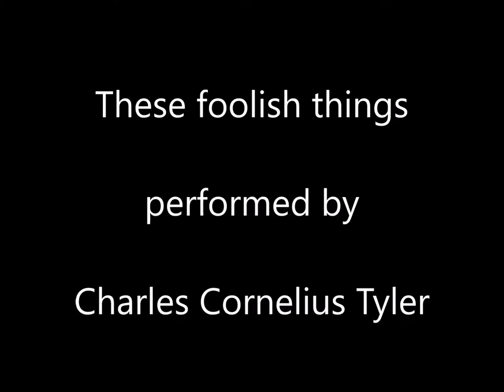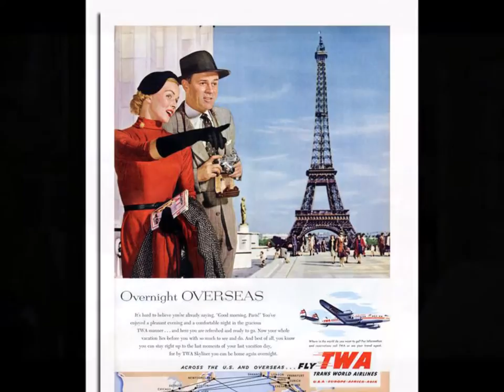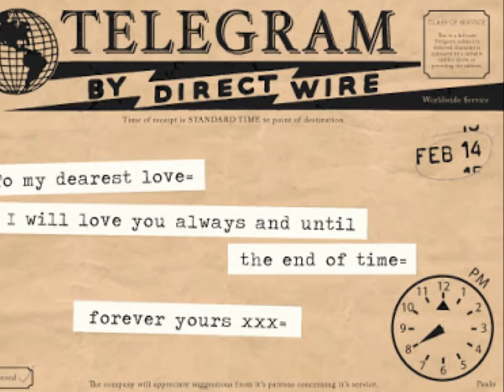These foolish things - Paris dreaming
Oh will you never let me be? Oh will you never set me free?
The ties that bound us are still around us
There’s no escape that I can see
And still those little things remain
That bring us happiness or pain

A cigarette that bears a lipstick's traces
An airline ticket to romantic places
And still my heart has wings
These foolish things remind me of you

A tinkling piano in the next apartment
Those stumbling words that told you what my heart meant
A fairground's painted swings

You came, you saw, you conquered me
When you did that to me,
I somehow knew this had to be

The winds of March that make my heart a dancer
A telephone that rings - but who’s to answer?
Oh how the ghost of you clings

Gardenia perfume lingering on a pillow
Wild strawberries only seven francs a kilo

The park at evening when the bell has sounded
The Isle de France with all the girls around it
The beauty that is spring

I know that this was bound to be
All these things have haunted me,
for you’ve entirely enchanted me

The sigh of midnight trains in empty stations
Silk stockings thrown aside as invitations

First daffodils and long excited cables
And candlelight on little corner tables

The smile of Garbo - the scent of roses
The waiters whistling as the last bar closes
That song that Crosby sings

How strange, how sweet to find you still
All these things are dear to me
That seem to bring you so near to me

The smell of burning leaves, the wail of steamers
Two lovers on the street who walk like dreamers